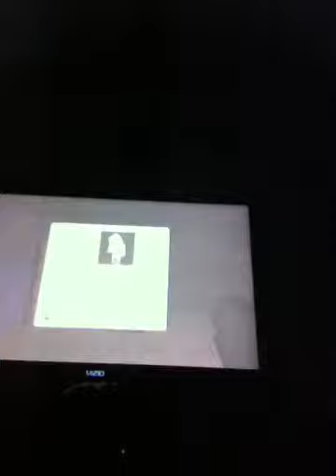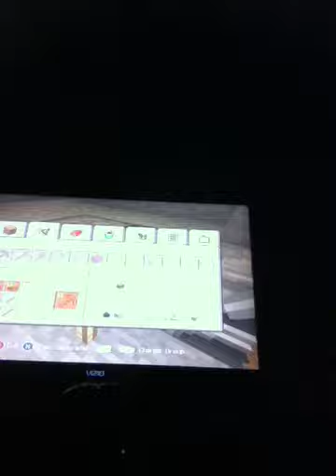Part 2 survival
Me and chandaman